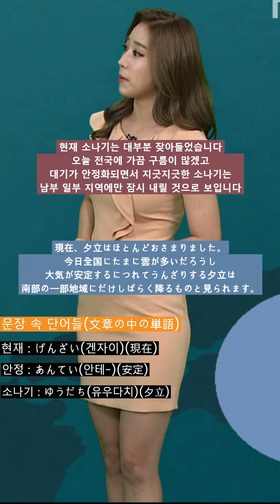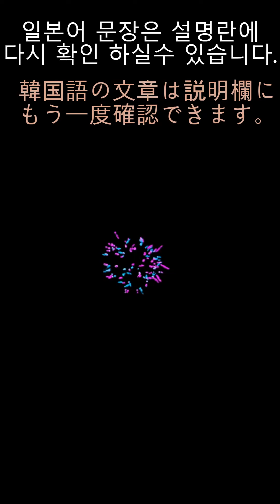《天気の中の韓国語》 | (お天気キャスター) 이귀주 | 3月17日(日) 午前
-현재 소나기는 대부분 잦아들었습니다.
오늘 전국에 가끔 구름이 많겠고
대기가 안정화되면서 지긋지긋한 소나기는
남부 일부 지역에만 잠시 내릴 것으로 보입니다.
(現在、夕立はほとんどおさまりました。
今日全国にたまに雲が多いだろうし
大気が安定するにつれてうんざりする夕立は
南部の一部地域にだけしばらく降るものと見られます。)
(겐자이 유우다치와 호톤도 오사마리마시타
쿄오 젠코쿠니 타마니 쿠모가 오오이다로오시
타이키가 안테에스루니 츠레테 운자리 스루 유우다치와
난부노 이치부 치이키니다케 시바라쿠 후루 모노토 미라레마스)

(이귀주 기상캐스터)